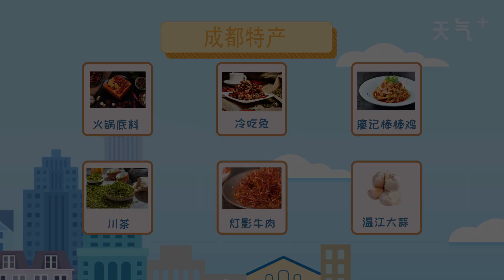成都特產有哪些 成都有什么特產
成都有火鍋底料、冷吃兔、廖記棒棒雞、川茶、燈影牛肉、溫江大蒜等很受歡迎的特色產品。